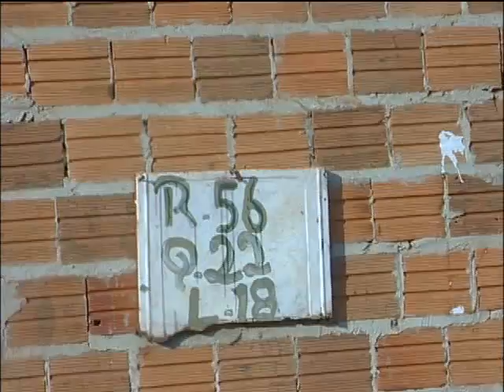ENTREGA DE MOP CIRCULAR DA HIGIFÁCIL À SORTEADA DO PROGRAMA CANAL DO POVO